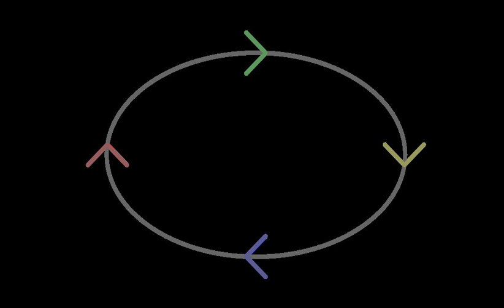Research and development | Wikipedia audio article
00:01:11 1 Background
00:05:06 2 Business R&amp;D
00:05:49 2.1 Benefit by sector
00:06:45 2.2 Global
00:07:01 3 Government expenditures
00:07:11 3.1 United States
00:07:28 3.2 European Union
00:08:09 3.3 Worldwide
00:08:30 4 See also
00:09:10 5 Notes and references

- Socrates

SUMMARY
Research and development (R&D, R+D, or R'n'D), also known in Europe as research and technological development (RTD), refers to innovative activities undertaken by corporations or governments in developing new services or products, or improving existing services or products. Research and development constitutes the first stage of development of a potential new service or the production process.
R&D activities differ from institution to institution, with two primary models of an R&D department either staffed by engineers and tasked with directly developing new products, or staffed with industrial scientists and tasked with applied research in scientific or technological fields, which may facilitate future product development. R&D differs from the vast majority of corporate activities in that it is not intended to yield immediate profit, and generally carries greater risk and an uncertain return on investment. However R&D is crucial for acquiring larger shares of the market through the marketisation of new products.